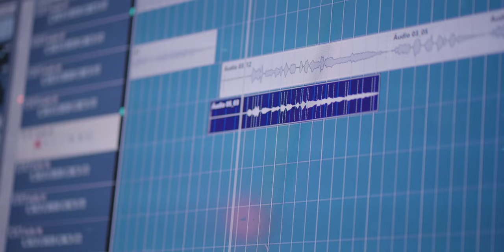Isis Lima - Maça do Amor (Clipe Oficial)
Maçã do Amor🍎
Composição: Katy win/ Rogério Ferrari/ Dionathan marquês
Citação: "Um pedacinho do seu coração" (Flávio Dalcin)

LETRA
Nao pensa que não tô tentando te esquecer
Mas meus olhos brilham tanto quando lembro de você

Sinto saudade e não passa
Tá terrível, nada tem graça
Toda vez que toca aquela música
O coração desaba

Citação
Um pedacinho do meu coração
É seu é seu é seu

*Refrão *
Só o seu beijinho doce
Tem esse sabor
De maçã do amor
De maça do amor

Produção de Vídeo: Saints Foto e Vídeo
Produção de Áudio: Maicon Vargas Estúdio Mix